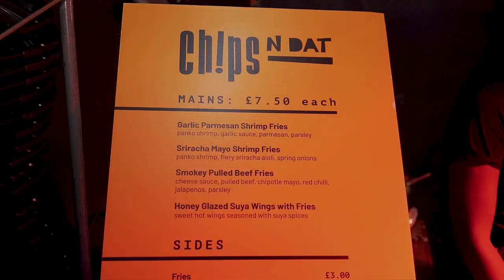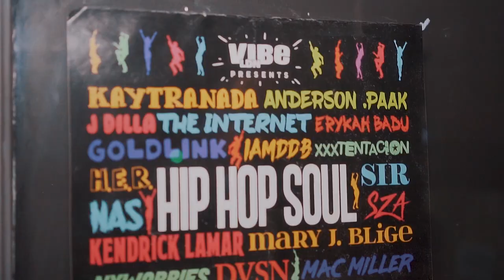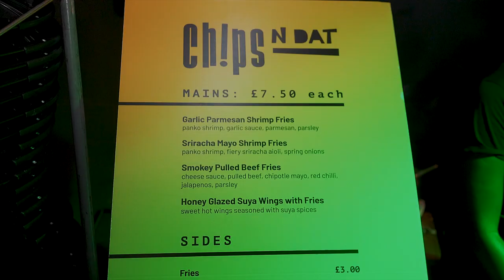Idris Miles & MEGAMiKES - Chips n Dat [Official Video]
Produced by CMPSE
Directed by Solid806